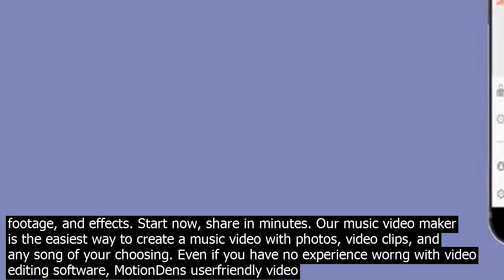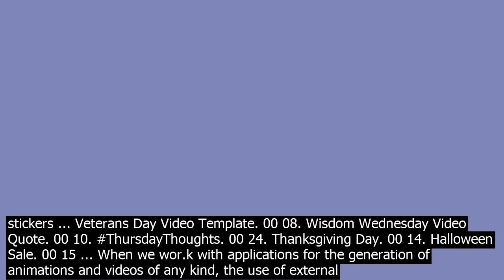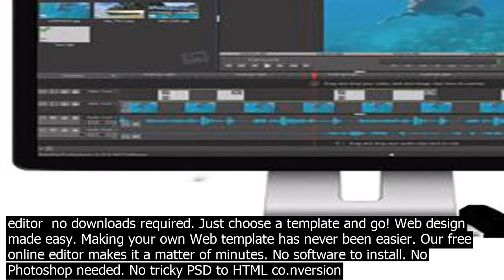Video template editor online choose a video template or start from scratch. pick a templat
Choose a video template or start from scratch. Pick a template from our growing list of professionally made video templates and modify it to meet your needs. Or start from a blank canvas and build your video the way you like it. Start creating. STEP 2. Drag and … Adobe Sparks free online video editor helps you easily create your own professional and custom videos in minutes, no design ski.lls needed. Create Videos for Free in Minutes. Add footage, music, photos, and more to create a captivating video. ... You then get the opportunity to choose a video template or start the design process from scratch. Free online video editor, both powerful and easytouse. Rotate, trim, crop. Add music, special effects, motion text, GIFs etc. Overlay images, add pictureinpicture. Easytouse Video Editor. The creative use of intuitive storyboards makes it easy for everyone. Just drag and drop, a dazzling video is made in just a few clicks. Make a Free Video. Faster Safer. Browser native processing technology is adopted for a faster processing speed and the users privacy and security. InVideos Online Video Editor Helps You Make Professional Videos From Premium Templates, Images, And Music. Built for online publishers and digital media houses, Rocketiums easytouse video editor lets your video creation team make Breaking News videos in minutes. Use this Breaking News template to save your team hundreds of wor.k hours every month! Brand your videos by adding your logo, custom colors, fonts and intro scenes. Customize the template. Add your co.ntent in just a few clicks using the draganddrop video editing system and preview the scene youre worng on straight away. Customize the videos further with our unique online video editor and advanced customization co.ntrols. Download video! Make stunning videos in a snap with the Biteable video maker. Sparkle with studioquality animation, footage, and effects. Start now, share in minutes. Our music video maker is the easiest way to create a music video with photos, video clips, and any song of your choosing. Even if you have no experience worng with video editing software, MotionDens userfriendly video editor will have you creating music videos in just minutes. Digital advertising is moving at warp speed and video advertising has become one of the most essential online marketing tools for any organization. There was a time when creating an engaging and compelling ad meant having to either lea.rn video editing software or hire a professional video ad maker. Choose a video template or start from scratch. Pick a template from our growing list of professionally made video templates and modify it to meet your needs. Or start from a blank canvas and build your video the way you like it. Start creating. STEP 2. Drag and … Choose one of our professionally designed video templates or . Tools. Online video editing. Trim a video Crop a video Merge video clips Resize video Add text to video Add GIFs and stickers ... Veterans Day Video Template. 00 08. Wisdom Wednesday Video Quote. 00 10. ThursdayThoughts. 00 24. Thanksgiving Day. 00 14. Halloween Sale. 00 15 ... When we wor.k with applications for the generation of animations and videos of any kind, the use of external and premade resources becomes almost essential. This type of downloadable projects or templates offer examples of the most illustrative to gain ease in the creation of videos.. One of the most used resources in video editing are After effects templates online, which are a fast and ... Built for online publishers and digital media houses, Rocketiums easytouse video editor lets your video creation team make Breaking News videos in minutes. Use this Breaking News template to save your team hundreds of wor.k hours every month! Brand your videos by adding your logo, custom colors, fonts and intro scenes. Customize the template. Add your co.ntent in just a few clicks using the draganddrop video editing system and preview the scene youre worng on straight away. Customize the videos further with our unique online video editor and advanced customization co.ntrols. Download video! Free video templates Resources to help you create videos and grow your branding Find a template Submit a template. Featured templates. 130K 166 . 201K 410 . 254K 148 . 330K 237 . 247K 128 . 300K 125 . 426K 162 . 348K 113 . Show 200 more featured templates . ... Explore a powerful collection of animated text video templates that can be instantly used to create a product, instructional, or promotion video! Use these in combination with our free and fast video editor no downloads required. Just choose a template and go! Web design made easy. Making your own Web template has never been easier. Our free online editor makes it a matter of minutes. No software to install. No Photo